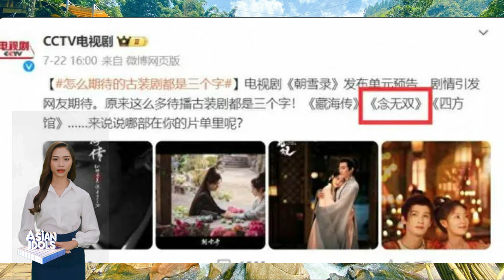CCTV Officially Announces the Premiere of "Nian Wushuang"! Tang Yan and Liu Xueyi Lead the Cast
Hello. today's video We have the following content.CCTV Officially Announces the Premiere of "Nian Wushuang"! Tang Yan and Liu Xueyi Lead the Cast